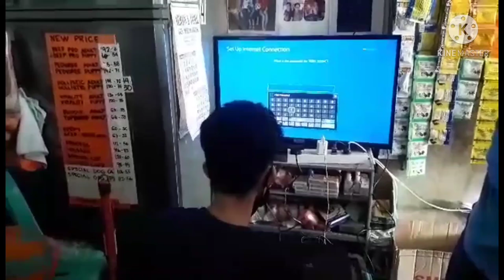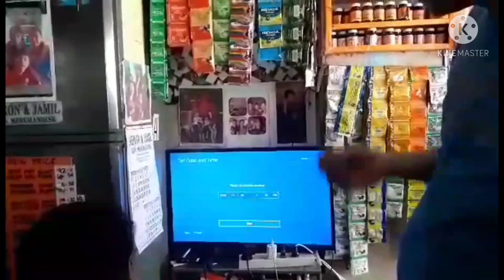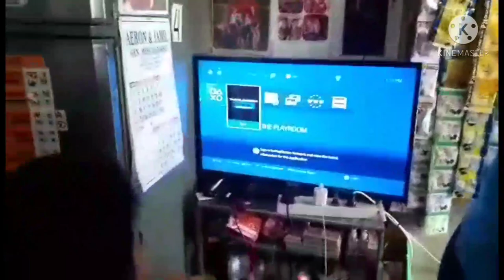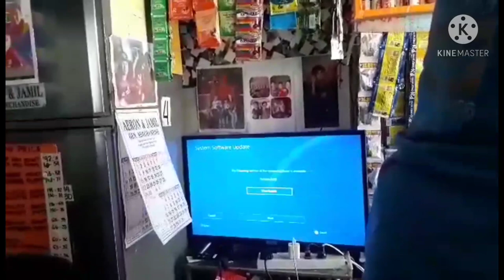Pinagpala si Kuya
Nakahirit talaga si kuya